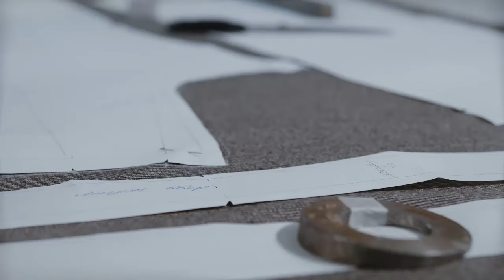Оверсайз. Какие брать прибавки. Шьем с Галиной Коломейко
Можно ли просто взять одежду на 3 размера больше? Чем не модный оверсайз?
Разбираемся с прибавками